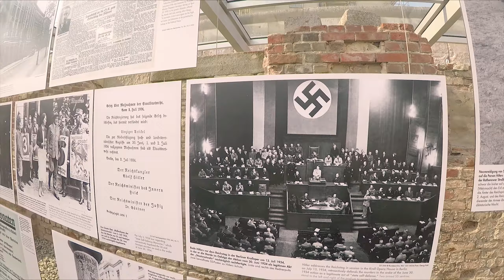Europe Trip - Summer 2018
We took a 3 week trip to the following cities in Europe:
London, UK
Amsterdam, Netherlands
Berlin, Germany
Prague, Czech Republic
Budapest, Hungary
Barcelona, Spain

Filmed with Pixel 2Xl + GoPro Hero 5 black
-no accessories (I should probably buy some)

My favorite spot had to be Amsterdam. The vibes in the city were relaxed and I enjoyed seeing many people riding bikes around the city. Barcelona is still my greatest adventure spot. I love Spain.

In the video, I wanted to highlight both the adventurous and exciting moments, as well as the harsh realities. For example, in Berlin, we spent 5 hours waiting in the bus station, failing to get necessary change from 5 vendors, eating McDonald's of all places, and waiting for our sick friend who was in the Germany ER room where they placed him next to a dead body. Gotta love traveling :)

Where's next?